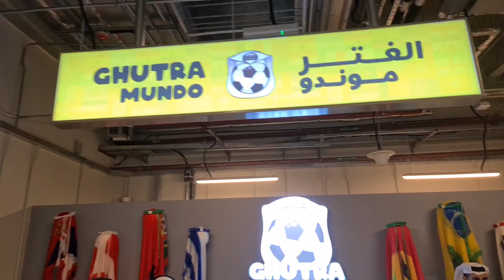Qatari traditional dress a big hit with FIFA World Cup fans